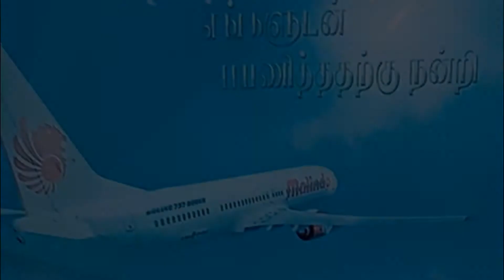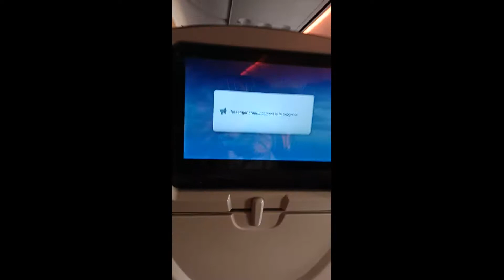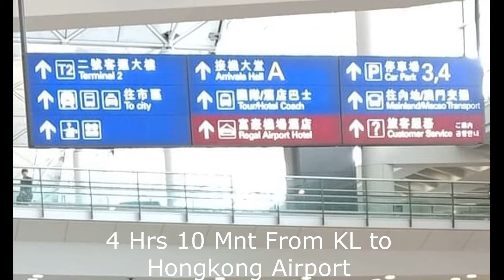Malindo Air OK From Jakarta to Hongkong 2019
First Experience fly by Malindo Air From Jakarta to Hongkong
Transit Kuala Lumpur, one way flight
Price Cheaper, Thank you Malindo Management